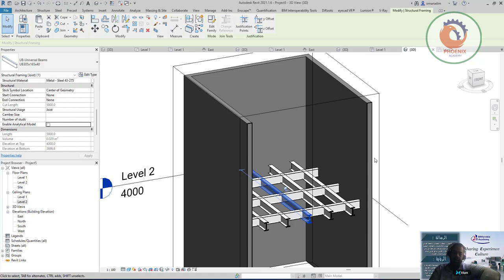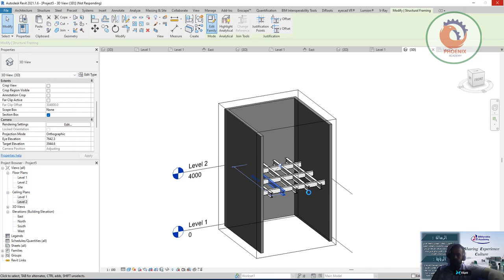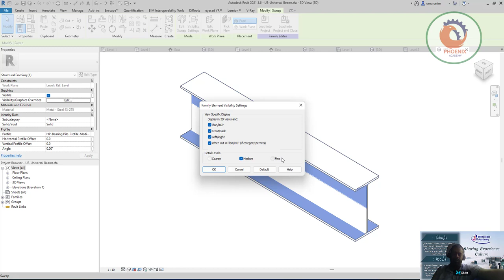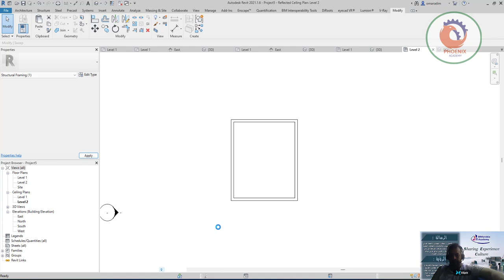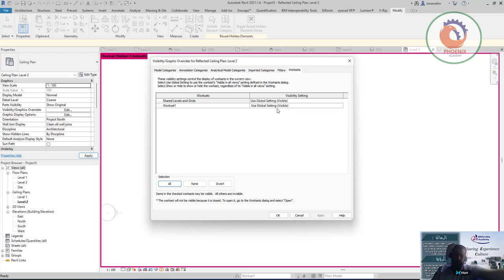عندي عناصر بتظهر على البلان وما بتظهر على الثري دي و هي كراسي حمامات رغم اني دخلت على الفيزابلتي غرا